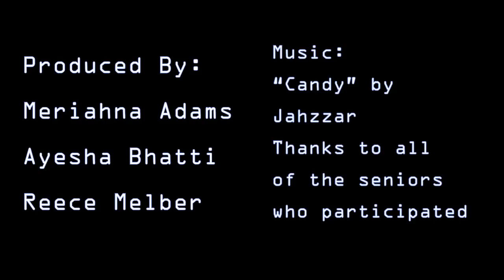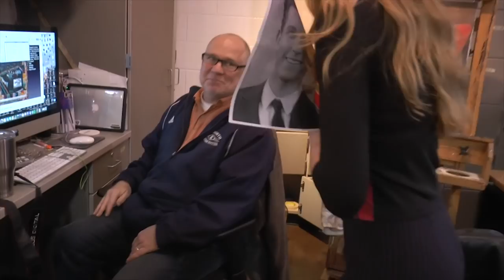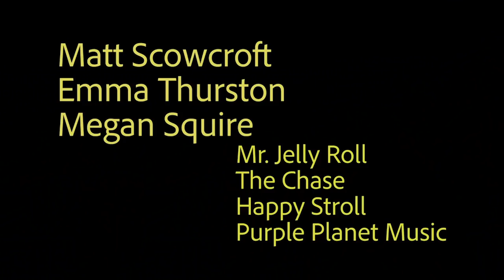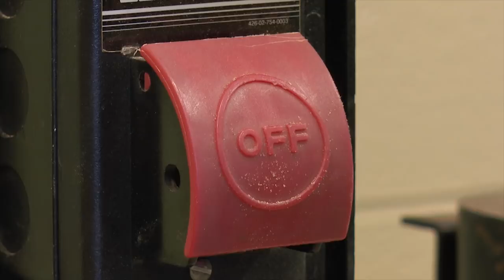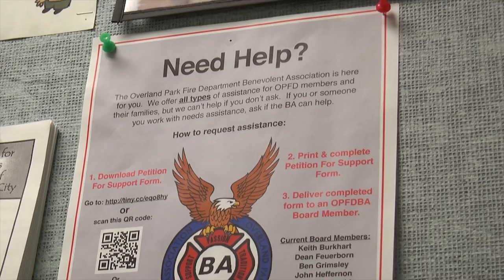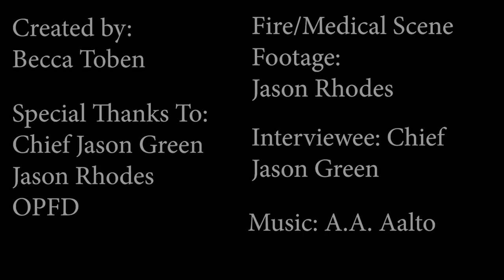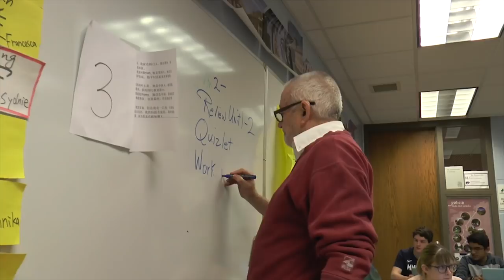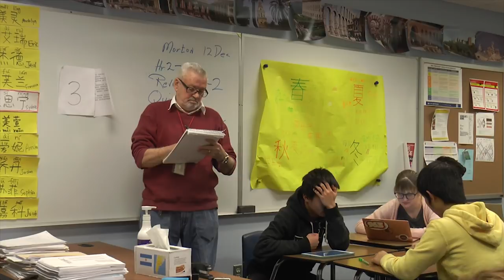Broadcast 1 Showcase 2018